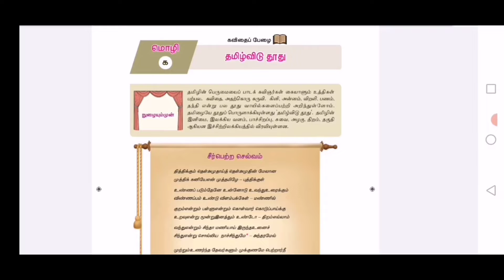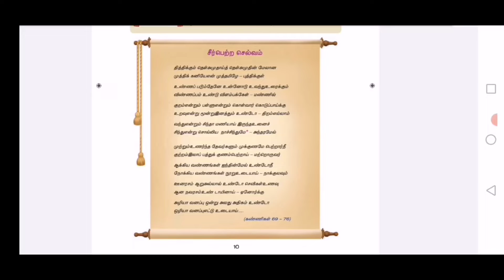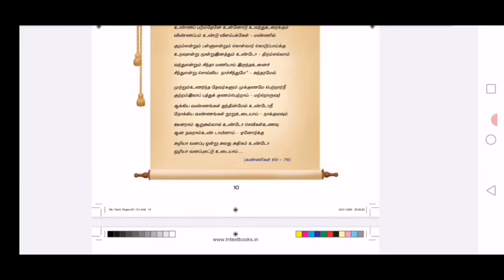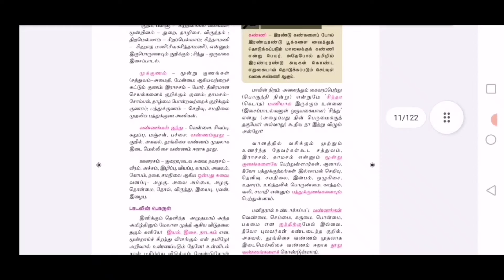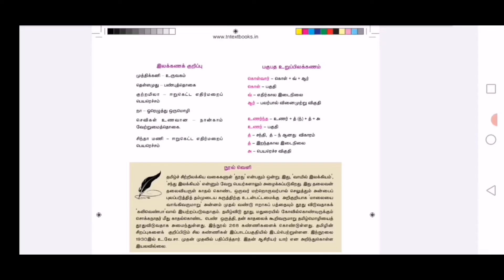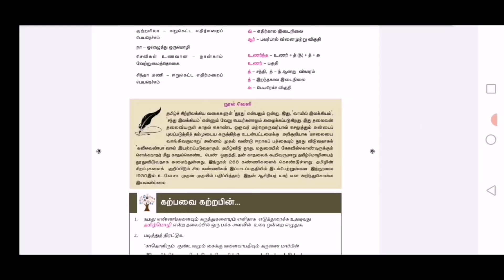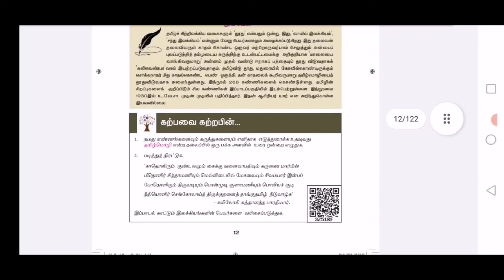தமிழ்விடு தூது - பொதுத்தமிழ் - CLASS 148